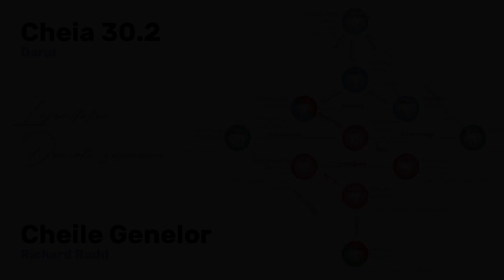Cheia 30 - Dar - Lejeritate - Cheile Genelor - Richard Rudd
Lectura: Claudiu Bichis